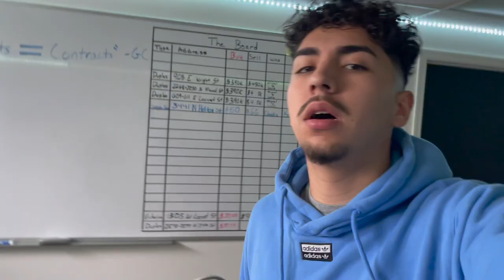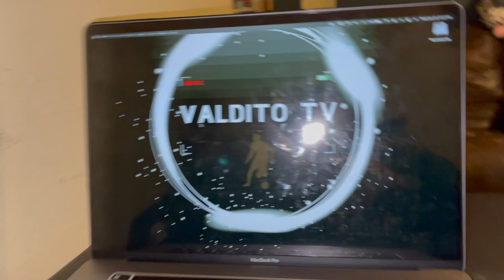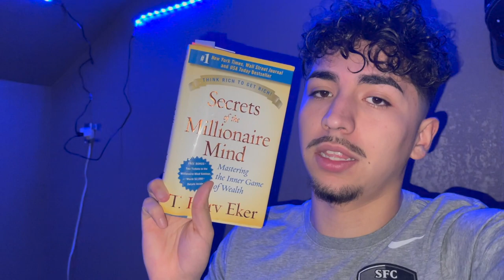DAY IN THE LIFE: COLLEGE SOCCER PLAYER // Road to the Spring Season #1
Welcome to ValditoTV !

Today's vlog includes my day during the break as I prepare to go back to my college for our Spring Season. This is the first video of my series, Road To The Spring Season where I will vlog my season, my trips, trainings, and everything I can to show you guys the life of a college soccer player.